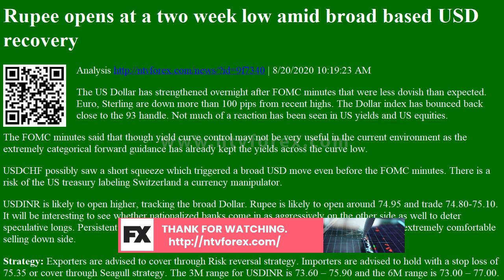Rupee opens at a two week low amid broad based USD recovery Analysis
. 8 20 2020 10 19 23 AM . The US Dollar has strengthened overnight after FOMC minutes that were less dovish than expected. Euro, Sterling are down more than 100 pips from recent highs. The Dollar index has bounced back close to the 93 handle. Not much of a reaction has been seen in US yields and US equities. The FOMC minutes said that though yield curve control may not be very useful in the current environment as the extremely categorical forward guidance has already kept the yields across the curve low. USDCHF possibly saw a short squeeze which triggered a broad USD move even before the FOMC minutes. There is a risk of the US treasury labeling Switzerland a currency manipulator. USDINR is likely to open higher, tracking the broad Dollar. Rupee is likely to open around 74.95 and trade 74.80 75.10. It will be interesting to see whether nationalized banks come in as ag...